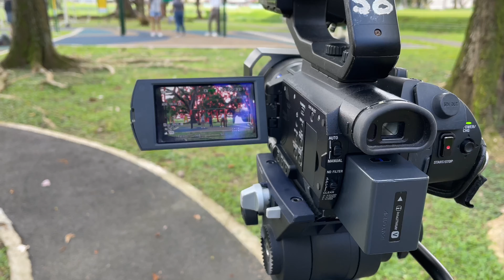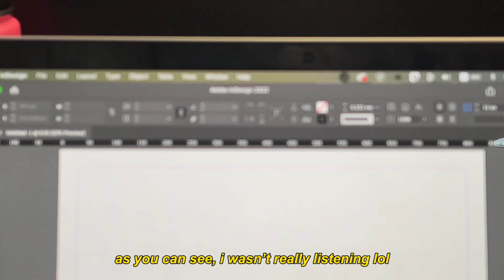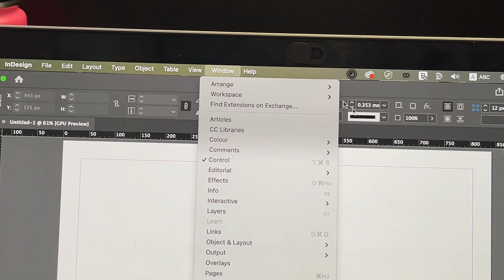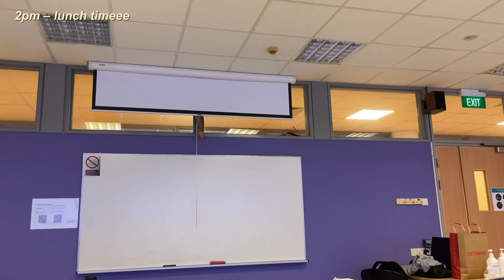a week as a media student in poly 🎬: filming, school vlog, friends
no better way to romanticise the most tiring and painful semester in poly than to vlog it :") this is a really short video but it was still pretty fun to make!